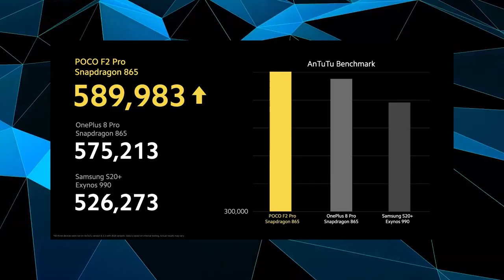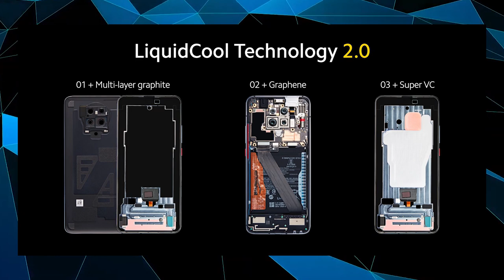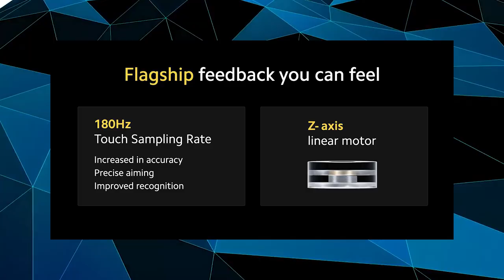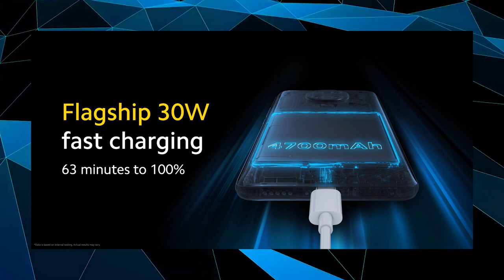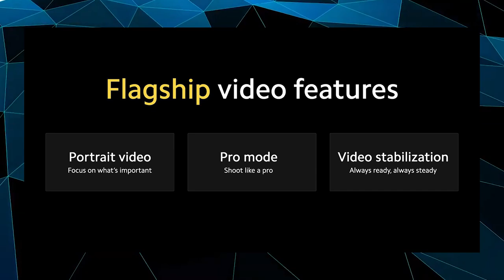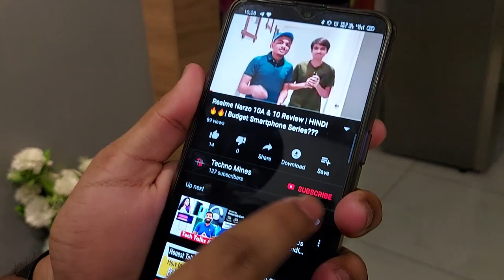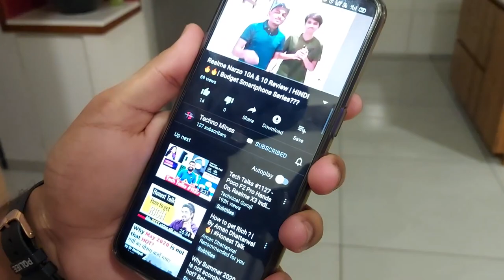POCO POCO POCO F2 PRO!!!🔥 WHY NOT REDMI K30 PRO???🤔 | Review | HINDI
In this video we are going to take a look at the Poco f2 Pro that was launched globally through an online event today!

The Poco F2 Pro is the same as the Redmi K30 Pro that was launched sometime before in China at a price of around ₹34,000 but now the European pricing is closer to ₹40,000.

Title: Alpine by Declan DP